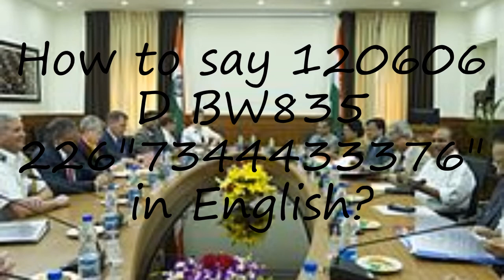How to pronounce 120606 D BW835 226"7344433376" in English?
to speak in yourself 120606 D BW835 226"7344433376" and let us know how it done according you! :) Want to teach us how you name is pronounced? and let us know! Do you have a pet or a favorite animal? Searching for a nice baby name with meaning? How to pronounce 120606 D BW835 226"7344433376" in English? say 120606 D BW835 226"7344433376"! How to say 120606 D BW835 226"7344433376". How to pronounce 120606 D BW835 226"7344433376" correctly.  Learn the pronounciation 120606 D BW835 226"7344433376"! Expand your vocabulary, learn 120606 D BW835 226"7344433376" word. Use this free pronunciation guide to practice words at a time. Learn for free. Thank you for viewing, please like or subscribe! hoe om te sê, si të thuash, እንዴት እንደሚናገር, wie sagt man, comment dire, come dire, como dizer, как сказать, nasıl denir, cómo decir, 怎么说,